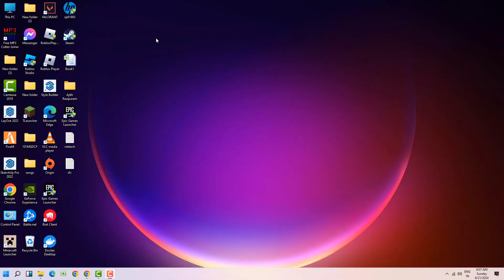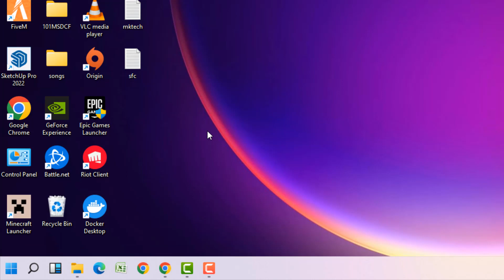EPSON Cannot Communicate With Scanner